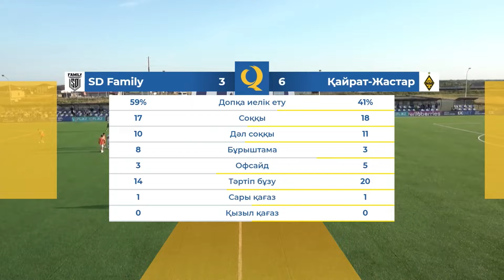SD Family 3:6 Қайрат-Жастар | 1XBET QFL Бірінші Лига 2024 | 17 тур | Ойынға шолу, 26.07.2024